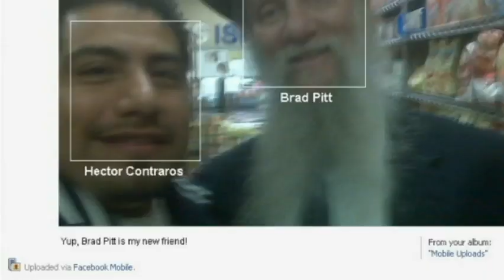Mendy Pellin: Rabbis fight with Brad Pitt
| Mendy Pellin reveals the build-up that unfolds as Rabbis around the world come out against Brad Pitt --- Breaking: Brad Pitt caves in to the Rabbis demands and shaves beard. Uses upcoming movie Moneyball as excuse.